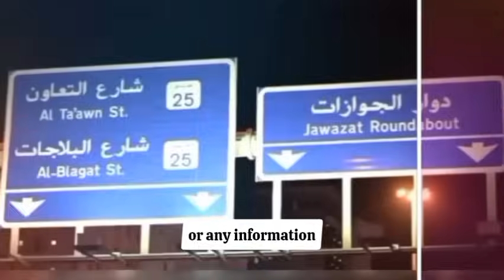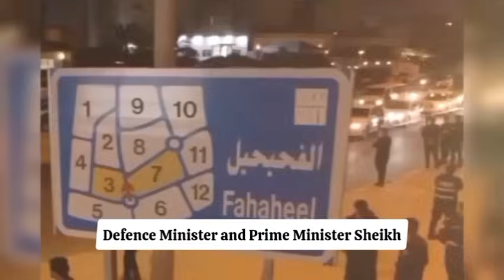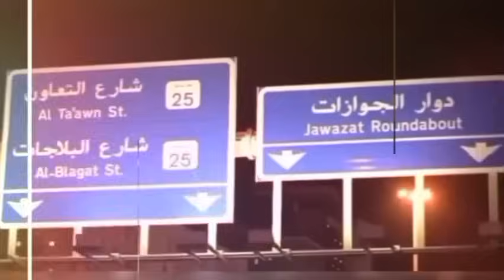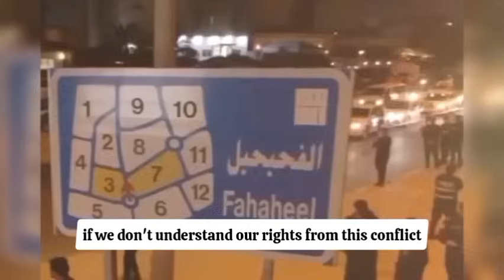🇰🇼কুয়েত প্রবাসীদের জন্য দারুন সুখবর!। সকল শ্রমিকের প্রতি মাসেই বেতন নিশ্চিত করুন মন্ত্রী?